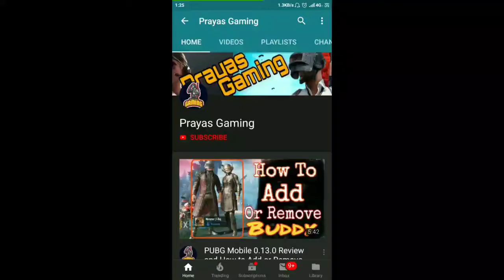PUBG Jio Dhan Dhana Dhan | PUBG Breaking News | PUBG And Jio Partnership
THIS VIDEO IS MADE FOR ONLY EDUCATION AND ENTERTAINMENT PURPOSES.